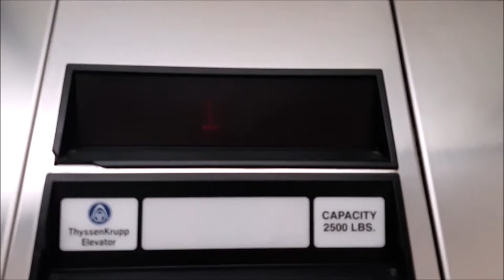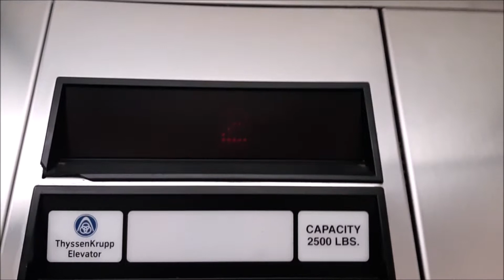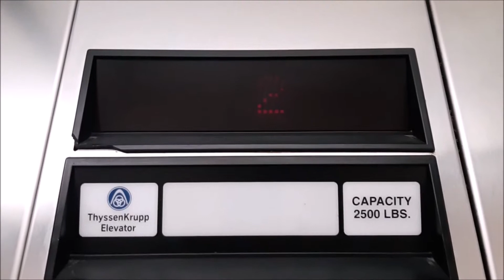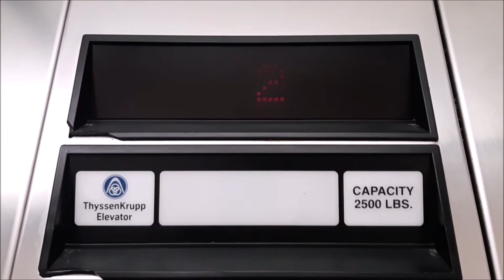ThyssenKrupp Impulse Hydraulic Elevator - Caribbean Cinemas - Shops at Caguas - Caguas, PR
Originally Filmed in April 30, 2019. Please notes that the elevator is not actually inside of the movie theater itself, but instead it is located inside a pair of glass doors behind the Chilis restaurant that leads to a small offices spaces on top of the theater. This elevator may be a ThyssenDover because of the shorter buzz (not sure), but the capacity label & the certificate says ThyssenKrupp & there is no Dover logo in the track.

Manufacturer: ThyssenKrupp (now "TK Elevator")
Fixtures: Dover Impulse
Door Type: Single Speed Side Opening
Elevator Type: Hydraulic (Oildraulic Marquis 25)
Hydraulic Motor Type: B-pitch (Sumersible, Very Loud)
Numbers of Floors: 2
Year Installed: Between 1998
Capacity: 2500 LB (temporarily unlisted)